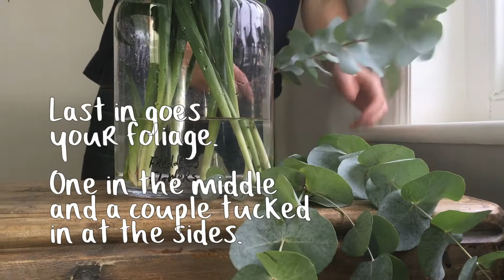How to arrange irises and lilies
Freddie arranges a beautiful bunch of Iris, LA lily, oriental lily, eucalyptus. For a weekly bunch of beautiful flowers delivered to your home,